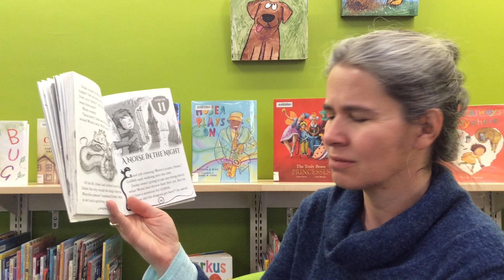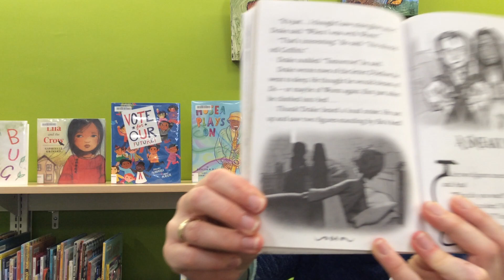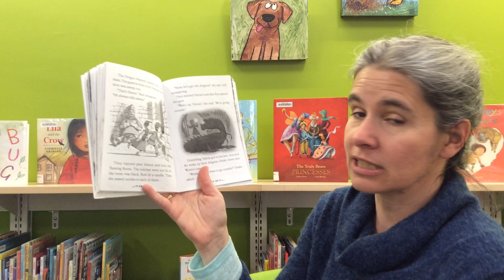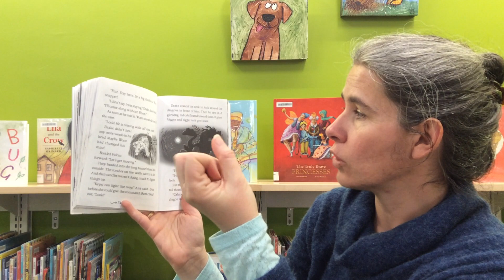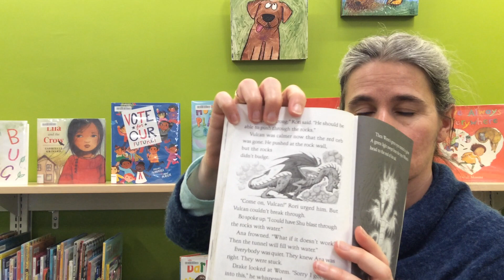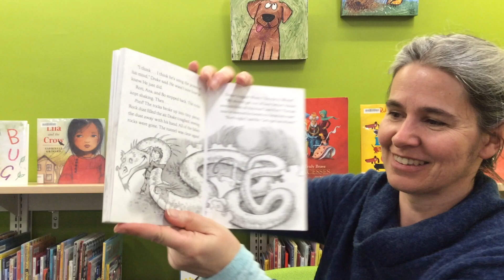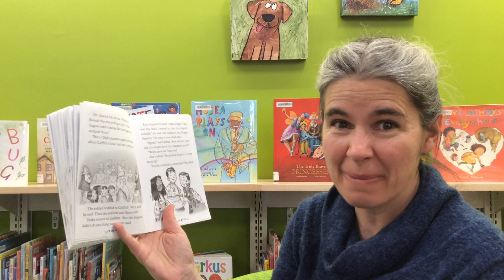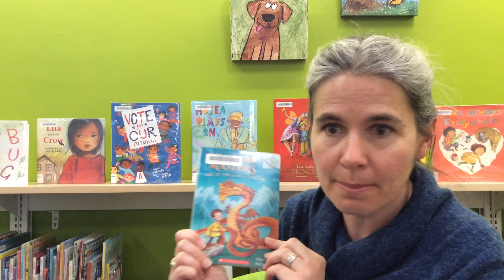"Rise of the Earth Dragon" Part 3 with Liza, 3/29/2020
What would you do if you were suddenly whisked away to a castle to fulfill your destiny as a Dragon Master? Join Liza for Part 3 of Dragon Masters: Rise of the Earth Dragon by Tracey West.

Dragon Masters: Rise of the Earth Dragon by Tracey West, illustrated by Graham Howells, Scholastic, Inc. (2014), ISBN: 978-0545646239